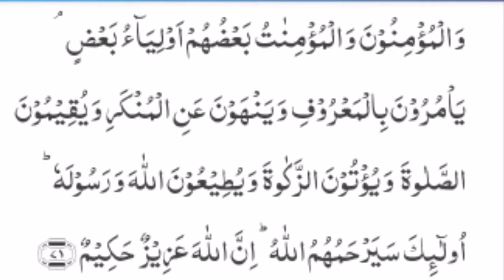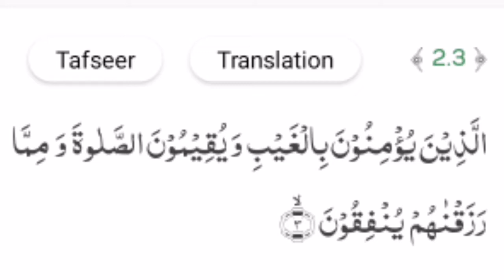Afghan Taliban Hukumat Quran ki CO-EDUCATION ki Policy pr Amal kary